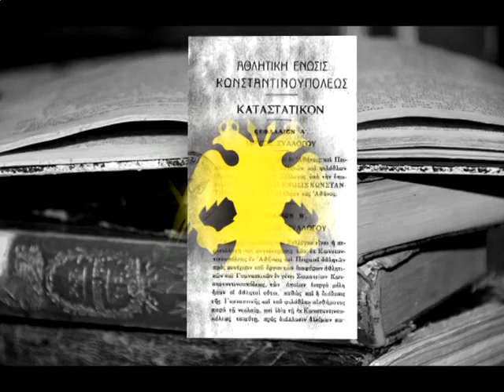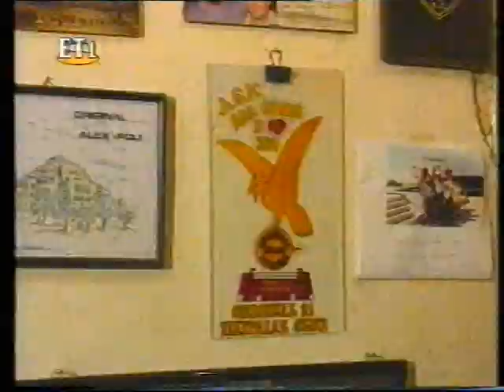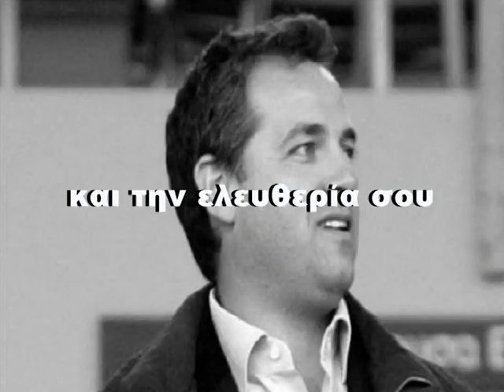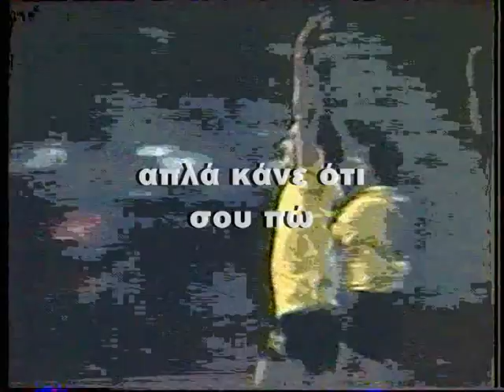A.E.K. ( Born Again )